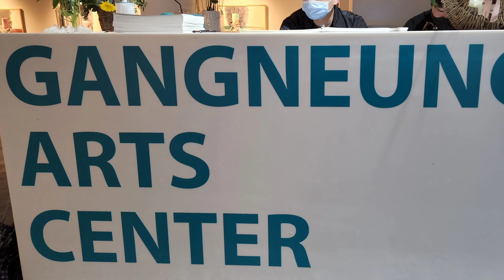주재환 수채화전 | Joo Jae-hwan's watercolor exhibition | WATERCOLOR ON PAPER | GANGNEUNG ARTS SENTER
강릉 아트 센터에서 열린
주재환 수채화전을 영상으로 담았습니다.

[수채화로 전개되는 자연의 근원]
나는 관념적인 수채화가 지닌 표현적인 한계성을 타파하기 위해 콘크리트 안에서의 도식적인 화색정물화 보다 자연속의 풍경수채화로 시선을 돌렸고 직접 우리의 산천을 주유하면서 느끼는 감흥을 사실적인 형태미 속에 투각시키면서 자연의 아름다움을 오랜 시간동안 화폭에 담아왔다.
나의 그림은 철저한 실경스케치를 통해 이루어지지만 관념을 배제하지 않는 까닭은 실경에서 느끼는 관념적인 감흥을 중시하기 때문이다. 그렇다고 해서 실제의 상황을 그대로 전달하지는 않는다.
전체적인 구도의 조화 및 통일을 위해 부분을 생략하거나 또는 덧붙이는 일도 없지 않으며 그려지는 화면공간은 완전히 나의 것으로 바뀌어져 다시 존재한다.
실경을 재현할 지라도 그 현실에 구속받지 않겠다는 것이다.
그래서 나는 항, 포구에 정박해 있는 정겨운 어선들과 순수한 자연의 모습들을 즐겨 그린다.
그것은 내 자신이기도 하지만 내가 표현하고자 하는 대상들이 주변에 여러 가지의 형상으로 산재해 있기 때문이기도 하고 오랫동안 관심을 가져온 소재들, 즉 장엄하고 변화무쌍한 자연의 창조력을 되짚어 감으로써 시각을 열고, 필력을 쌓으며 또한 새로운 수채화의 내면의 세계를 얻을 수 있기 때문이기도 하다.
조금 몸을 움직여 항, 포구로 나가보며 거기엔 어부들의 진한 삶이 고스란히 묻어 있는 낡은 어선들과 푸른 바다가 펼쳐져 있다.
숱한 세월 풍파에 시달려온 세월의 흔적들이 고스란히 묻어 있는 어선들의 형태를 왜곡시키지 않되 현상적 시각보다는 오랜 세월의 삶의 두께를 관념적이고 주관적인 시각으로 바라보고자 한다.
변화무쌍한 자연의 감동을 수채화란 장르를 통해 나만의 조형성을 구축하고 온갖 물상을이 지닌 그들의 소리를 나만의 조형언어로 표현하고자 한다.
또한 수채화가 갖고 있는 고유한 맛을 잃지 않으면서 수채화 재료의 속성상 가볍게 보여질 수 있는 요소들을 극복하면서 결코 가볍지 않고 깊이 있는 수채화 작업을 하고 싶다.
                                                                                                              - 주재환 작업 노트 중 -

[소금기 머금은 삶의 리얼리티]
주재환 작품은 자아를 닮은 견고한 세계로의 시선을 보여주고 있다. 수채화로 일관되게 그려나가 배 위에 묶여진 밧줄의 형상에서 자신의 존재론적인 성찰이 이입(移入)되었음을 알게 한다. [세월-해풍], [세월-기다림]과 같은, 거친 밧줄의 묶여짐에서 벼랑 끝 인간 삶의 엉켜진 운명과 구조들이 투영되고 있다. 삶의 구구절절한 리얼리티가 하나의 고리 속에서 녹아져 있는 것이다. 이 속에서 소금기가 머금은 바다의 거친 바람을 느끼게 한다. 거친 파도의 물결처럼 쉼 없이 달려가는 시간의 흔적들과 그 시간 속에서 하루의 삶을 가꾸어나가는 작은 인간의 기도들이 보인다. 거친 바다가 아니라면 거친 뱃노래가 아니라면, 절망과 희망이 교묘하게 공존하는 삶의 진정한 리얼리티의 감성을 길러내지 못했을 법도 하다.
                                                                              - 박옥생, 미술평론가, 한원미술관 큐레이터 -

강릉문화예술관91994), 강릉시립미술관(2014), 강릉아트센터(2022)

[아트페어 및 부스전 3회]
강원아트페어 2008(춘천문화예술관), 2011(원주치악문화예술관), 2021(강릉아트센터)

이 동영상에 사용된 음악